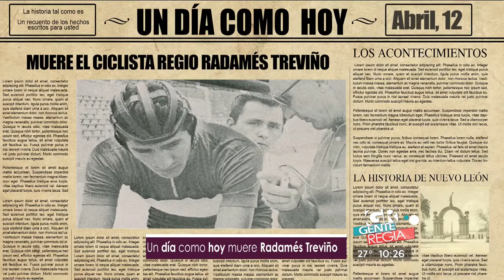Gente Regia - Un día como hoy 12 de Abril 2016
Muere el ciclista Regio Radamés Treviño.